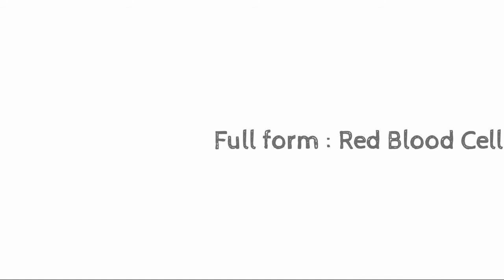What is RBC